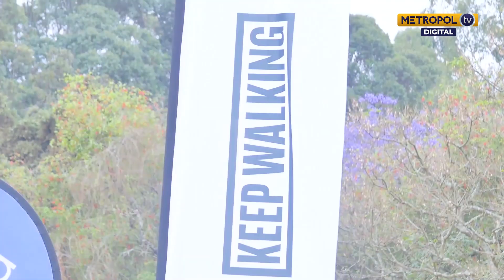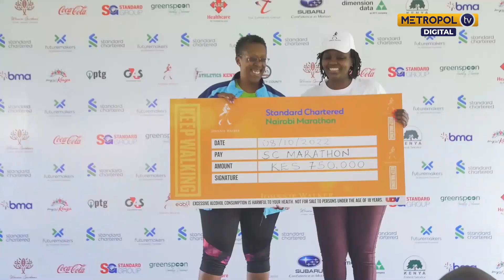EABL partners with Standard Chartered Nairobi Marathon for zero negative impact on environment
Among the Standard Chartered Nairobi Marathon’s main ambitions include moving towards zero negative impact on the environment, accelerating net zero, and balancing out its environmental impacts.